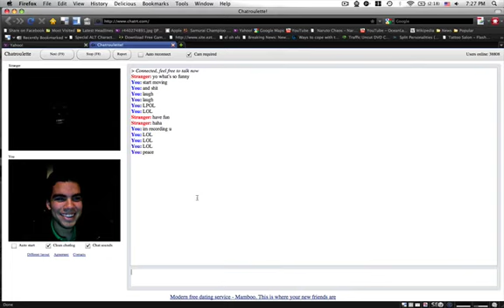ChatRoulette Black guy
LOL! I can barely see him.